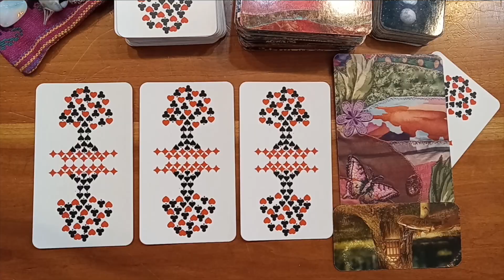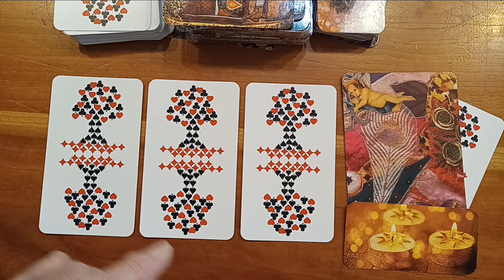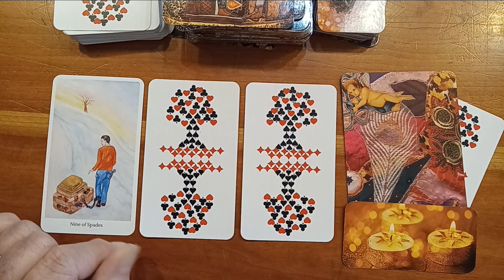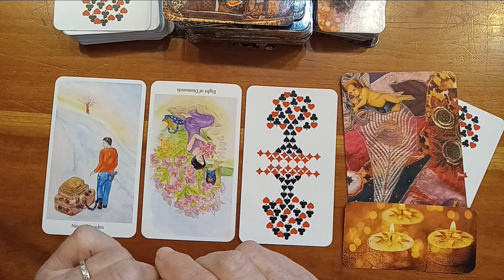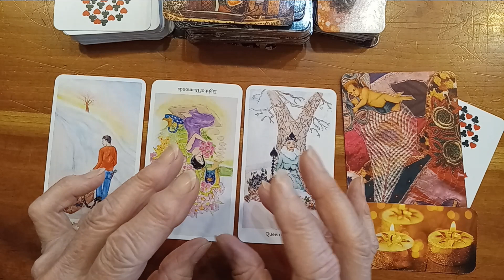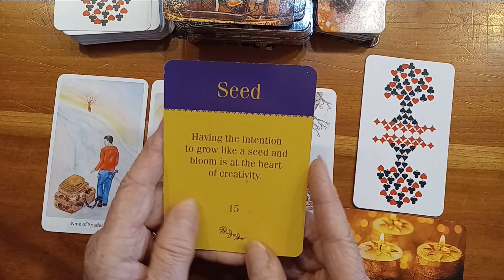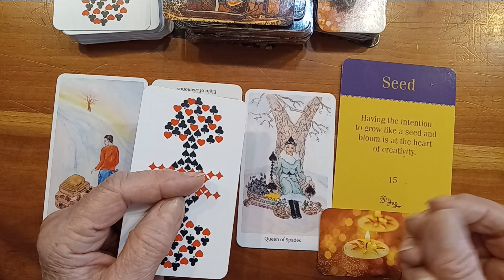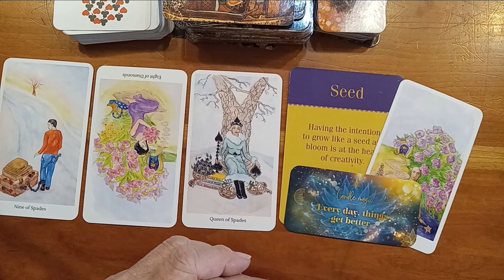9 - 6 FIVE OF DIAMONDS DAY: DAILY TAROT AND BIRTHDAY MESSAGE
VEDIC SPIRIT AND NATURE CARDOLOGY TAROT ~  BIRTHDAY MESSAGE. These readings are meant to challenge and inspire you at the same time.  To be seen as an opportunity to bring to light a deeper profound energetic self knowledge to deepen your creativity journey. To know yourself is creative power! Happy Creating!!

 SPIRIT AND NATURE TAROT DECK available here at my Etsy shop

Card Decks used:
The Creativity Oracle by: Amy Zerer & Monte Farber
Wishcraft by: Stacey Demarco
Cards of Truth by: Carmina Amza
Archetypes by: Caroline Myss
Blue Bird Lenormand by: Mille. Lenormand
The Creativity Oracle by: Amy Zerner & Monte Farber
Rider-Waite by: not sure! this deck was my first in 1971
Color Goddess by: Renec` A. Burch
Moonology oracle: Yasmin Boland
Sacred Rebels oracle: Alana Fairchild
Ethereal Visions: Matt Hughes
The Souls Journey: James Van Praagh
The Muse Tarot : Chris - Anne
The Light Seer's Tarot : Chris - Anne
Pendulum and crystals: purchased at Leapin' Lizards, Freeport, Maine